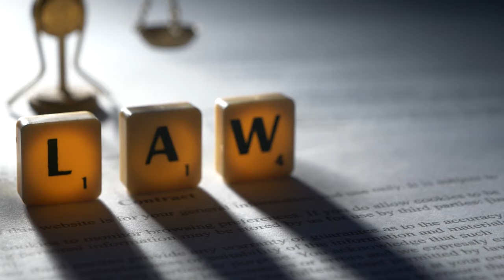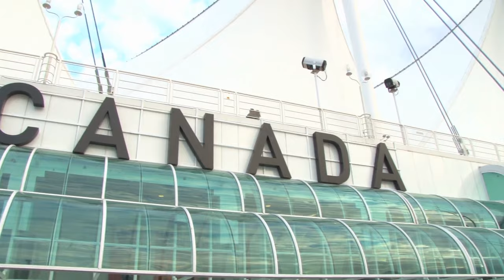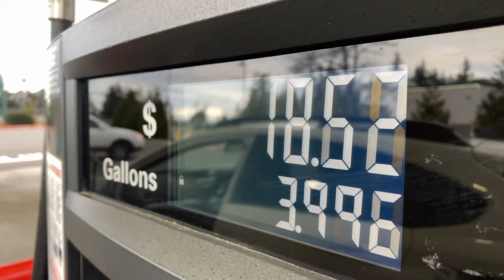OMG! This is ABSOLUTELY INSANE!!!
🤔 Join Jordan Peterson as he delves into the unpredictable future, grappling with the intricate dynamics of cultural conflict. In this riveting discussion, Peterson reflects on the recent trials, the depth of corruption in institutions, and the ideological warfare at play.